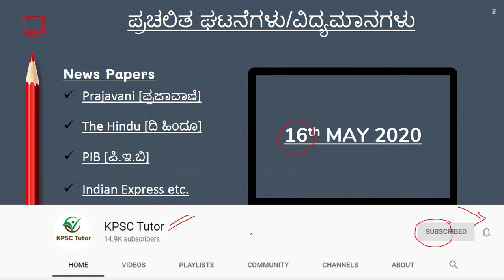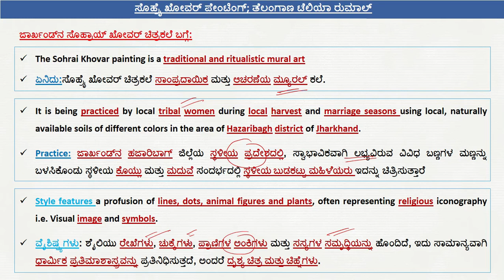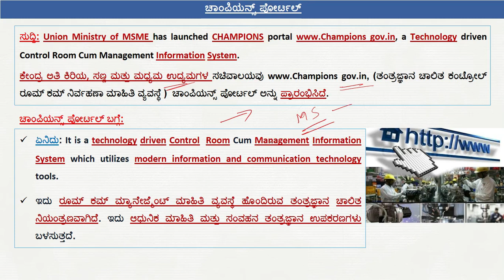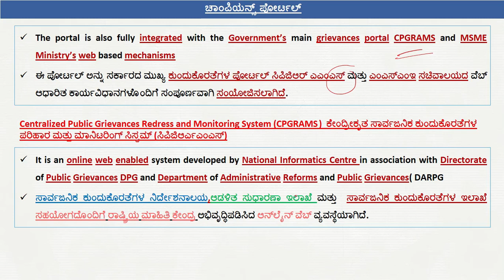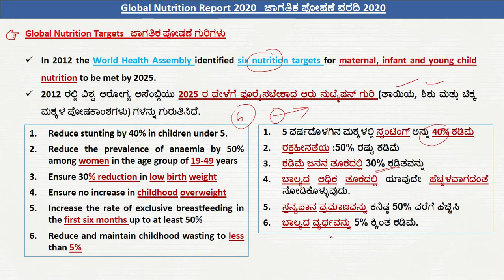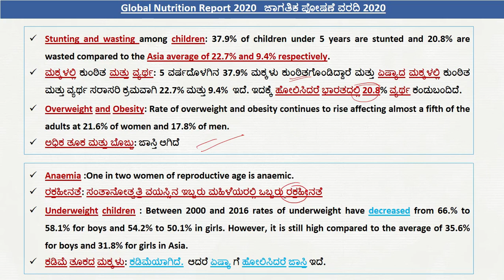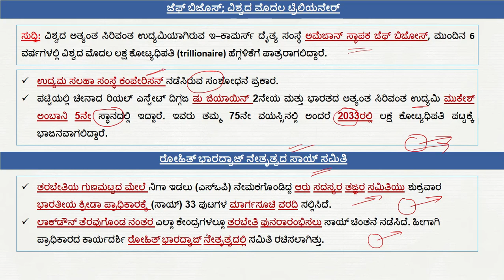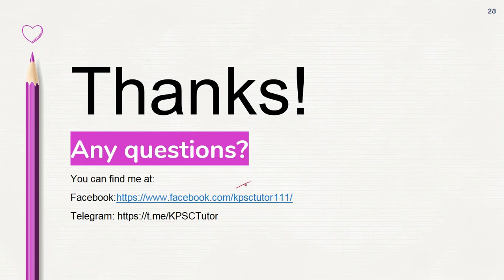ಕನ್ನಡ 16 MAY 2020,The Hindu, ಪ್ರಜಾವಾಣಿ and PIB CURRENT AFFAIRS IN KANNADA KPSC UPSC SDA FDA KAS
ಹೆಚ್ಚಿನ ಮಾಹಿತಿಗಾಗಿ ಕೆಳಗೆ ಕೊಟ್ಟಿರುವ ಲಿಂಕಗಳನನ್ನು ಸಂಪರ್ಕಿಸಿ